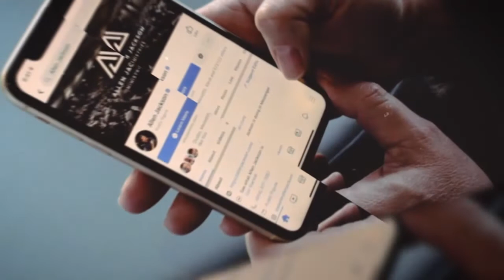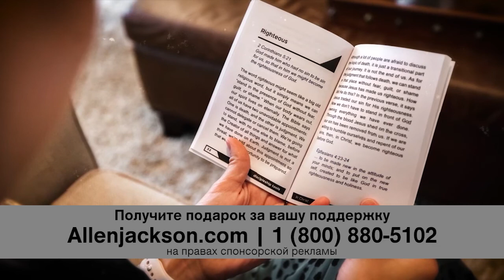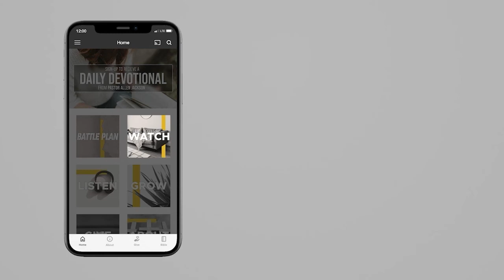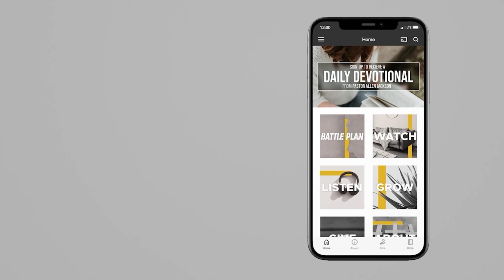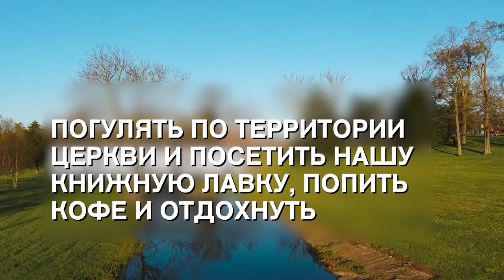СИЛА ВЕСТИ. «Предназначение» (2141)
В своем новом послании служитель говорит о силе лидерства. Сегодня мы все столкнулись с лидерским кризисом. Большинство представляет себе Вашингтон при этих словах или другое правительство, но нам нужно начать с другого места. Нам нужно лидерство в наших собраниях, общинах. Вашингтон – это всего лишь зеркало. Мы видим лишь то, что отражается в характере обычных людей в Америке или любой другой стране. Нам нужно развить лидерские мышцы, необходимые для того, чтобы люди на высшем уровне отражали наш характер.

Мы должны научиться вести заново. Это чудесная возможность. Мы можем сделать это, потому что Дух Божий помогает нам в этом. Доставайте свои Библии и блокноты, чтобы узнать о том, что Бог приготовил для нас в это уникальное время.